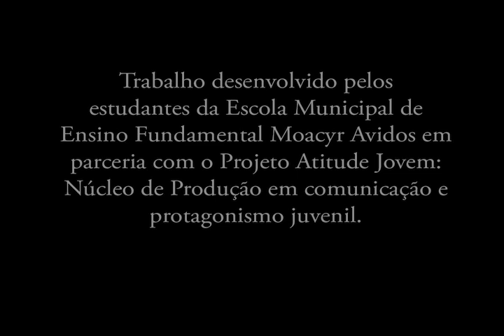Video clipe Moacyr Avidos 2009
Video clipe produzido pelos alunos da 8ª série do turno vespertino da EMEF Moacyr Avidos em setembro/outubro de 2009.